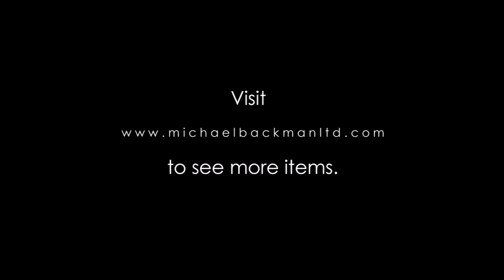5128 Opium Bowls with Wooden Stand inlaid with Mother of Pearls